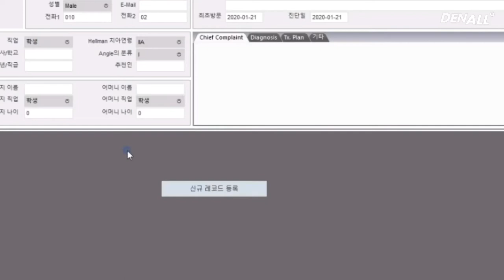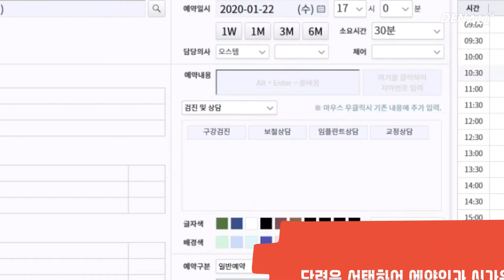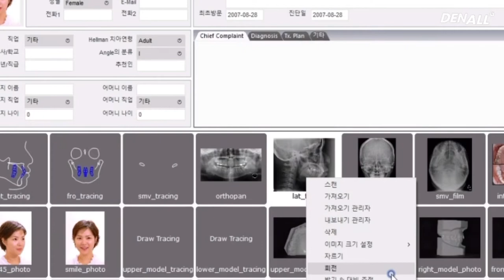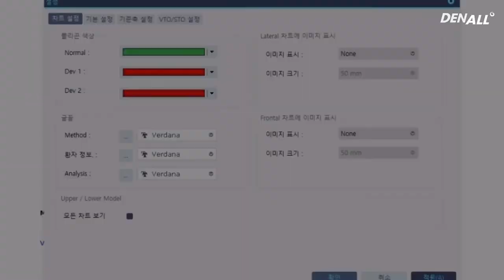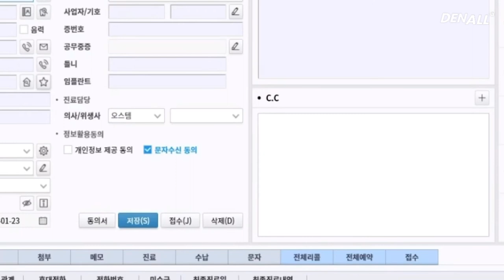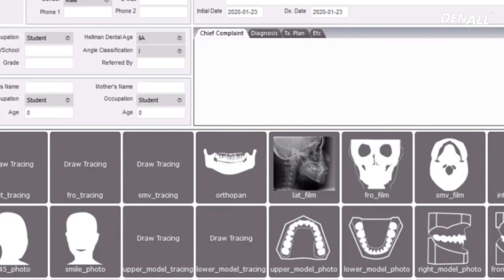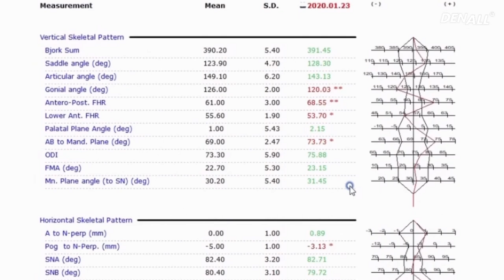[S/W] V-ceph8.2 새로운 기능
국내 No.1 교정 진단 프로그램 V-ceph!
해부학 구조 및 계측값을 분석하여 교정진단과 상담에 핵심적인 도움을 주는 프로그램입니다.
교정 치과 점유율 88% 확보, 치과대학병원 100% 점유율 확보
1. 빠르고 정확한 A.I AutoTracing
2. 17년 이상 누적된 데이터베이스
3. 핸들러 이동으로 간편한 VTO/STO
4. 간편한 이미지 편집 툴